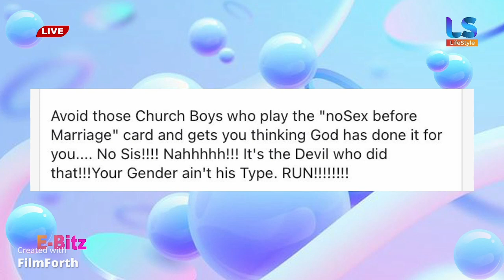Men who say marriage before sex are gays/ bisexuals' - Maureen